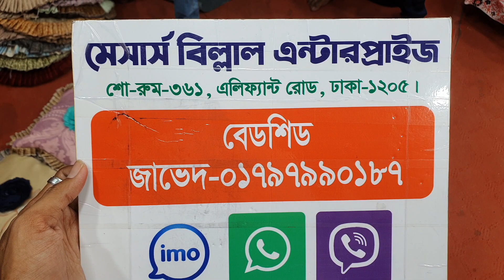৮০ টাকা এবং ৬০ টাকায় কুসুন কাভার কিনুন